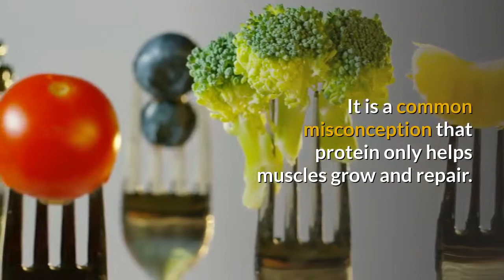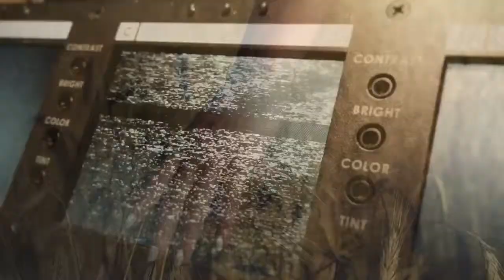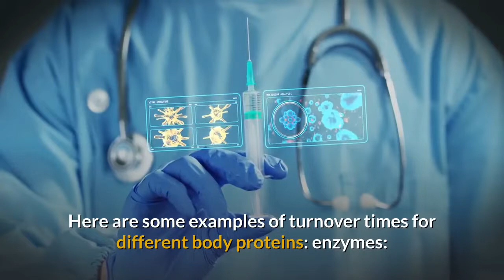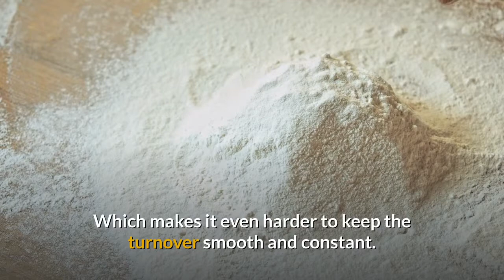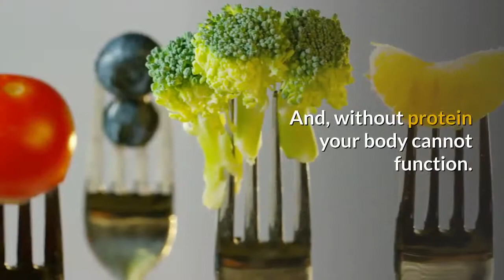BiPeptides: Why is protein important?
BiPeptides:

Why is protein important for human health and function and how BiPeptides help you.